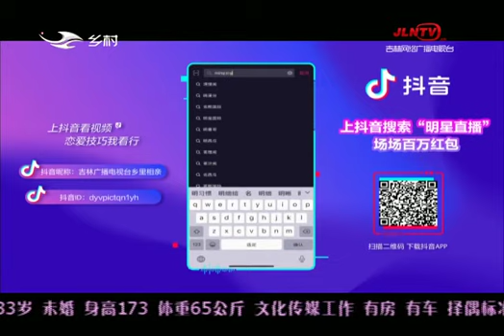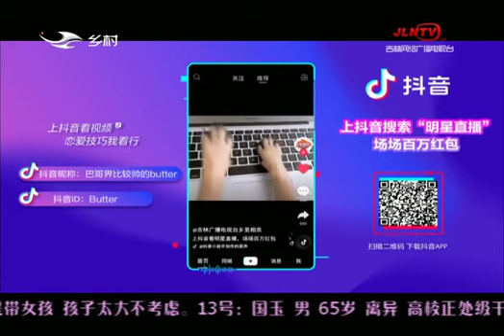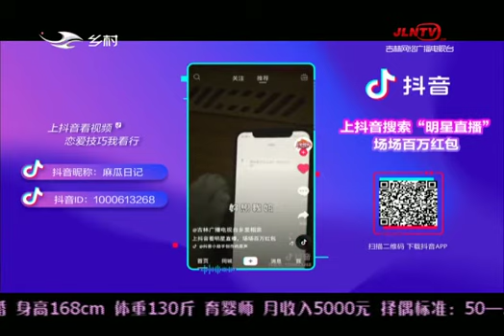乡里相亲｜2020 01 03